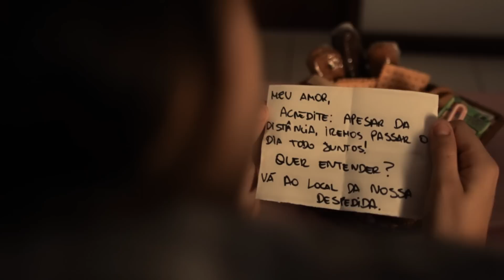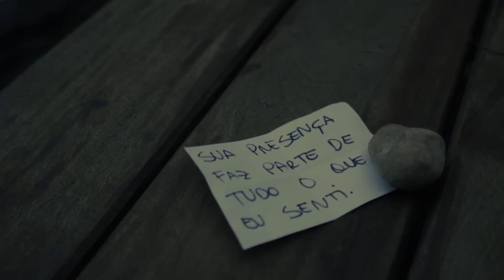Downhill - Sua Presença (Clipe Oficial)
Direção Geral: Phill Mendonça
Produção: Phill Mendonça
Atriz: Jenifer Bernardo
Edição: Phill Mendonça
Roteiro: Tárik Muricy

SUA PRESENÇA
(Dhy Melquiades)

Quanto tempo esperei uma resposta
Nas gotas frias de orvalho que me tocam
Você é fonte e o ar que eu respiro
Acho, já disse o quanto eu te admiro

Eu sei, é tarde para eu te perguntar
Se você gosta do meu jeito ou quer continuar?
A ser aquela que eu vivi a adolescência
Namoradinha e a voz da consciência

Refrão

Nas horas que eu mais precisei, você estava aqui
E nos momentos de prazer contigo que eu vivi.
Parece que eu travo quando vejo o seu olhar
E quando ouço sua voz não paro de pensar
Se em um segundo eu fosse tudo que tu esperou
Se eu largasse tudo pra viver o que é o amor
Tentei com muitas, mas eu nunca te esqueci
Sua presença faz parte de tudo que eu senti

Eu fico bobo com seu jeito de menina
Nasceu para brilhar, isso que me fascina
Se o futuro ou o destino me tirar você.
Não importa.
Eu recupero o tempo que eu for perder.

Anos e anos se passaram e a paixão contida
A vida muda, muda tudo e você é ainda
A mulher, que o cheiro suave faz eu delirar
Eu adormeço com sua voz ao te ouvir falar